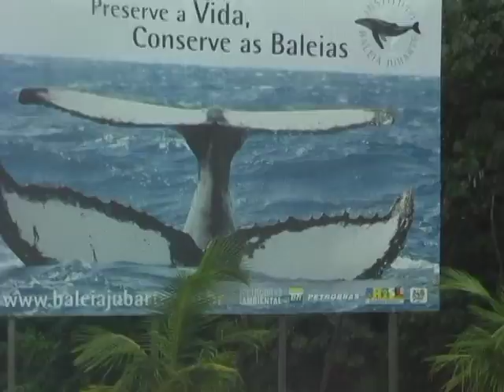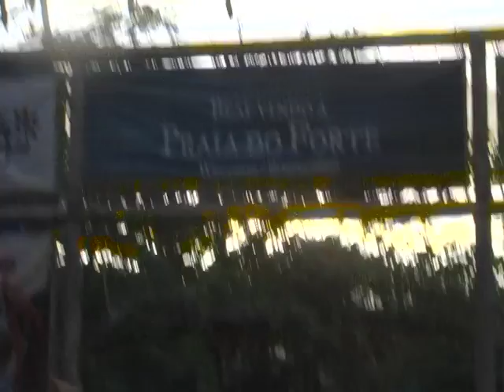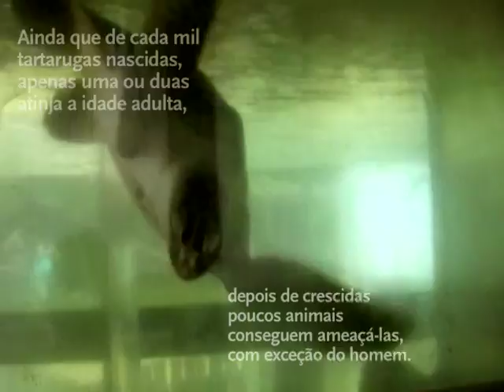Agora ou pra viagem? |Proj.TAMAR - Praia do Forte BA | Ep.02 Móveis Coloniais de Acaju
Segundo episódio do programa "Agora? ou pra viagem? " do Móveis Coloniais de Acaju, sobre música, viagem e tudo mais que estiver entre.